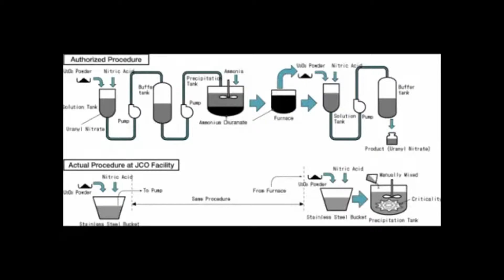Tokaimura Nuclear Accident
engineering ethics video